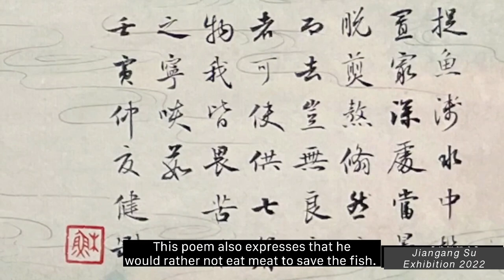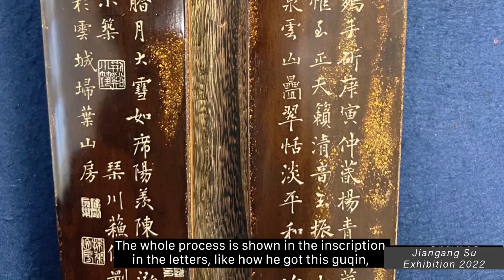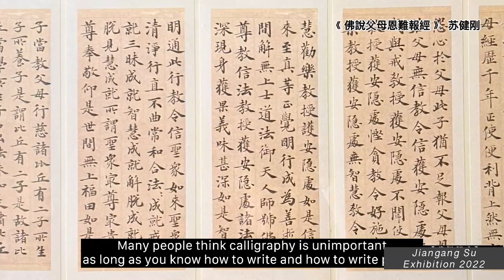Jiangang Su | Artist Interview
Artist BIOGRAHY
Jiangang Su was born in 1974 Suzhou, China. His paintings and calligraphy are deeply influenced by Chinese Jiangnan culture. His works of classical landscapes, flowers, and birds result from details and freehand. His fine brushwork is delicate and clean, while the freehand part is illusory and ethereal, which naturally fits well with Chinese classical gardens in Suzhou, Jiangnan, China.

In 1987, Jiangang Su studied under the well-known artist Yan Gongda, who was a professor at Tsinghua University and vice-chairman of Chinese Calligraphers Association. Su enrolled in university in 1992 and majored in Arts & Crafts, and later started his professional career as an artist and art educator after he earned the highest level of calligraphy teaching certification in China.

Jiangang Su moved to Vancouver in 2016. He immediately came to love Vancouver’s openness and diversity and established a solid relationship with the Great Wall Gallery in Toronto and Lipont Gallery in Vancouver. In addition, he has held many successful solo exhibitions and received excellent responses. Regarding art education, Su’s students are throughout North America, including art students from Emily Carr University of Arts and Design, Vancouver Film School, and art lovers, especially architects who are passionate about Chinese culture.

Besides art career and art education, Su is enthusiastically involved in charity work. Before the pandemic, he participated in Tzu Chi’s calligraphy charity event in October each year by writing and donating Spring Festival couplets. In 2020, two pieces of his artworks participated in pandemic relief charity auction hosted by Lipont Gallery.

The future world is one that requires diversity and interaction, where different cultures respect and influence each other. Painting is about everything other than painting. Su enjoys the conversations with ancestors by watching the classic works of Song and Yuan Dynasties, feeling their quietness and history. He immerses himself in the beautiful mountains and rich greenery of Vancouver. The images of local birds are painted with the most traditional meticulous techniques, including natural mineral pigments, Suzhou silk, and other extraordinarily delicate and ancient materials used for creation, and the result is imposing.